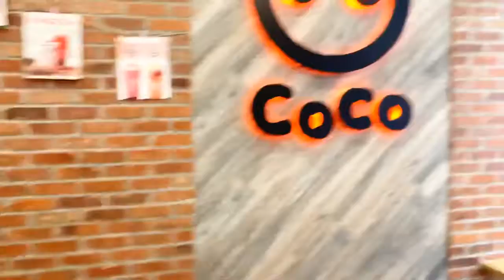China Town In New York City I Mazz Islam I Vlogger I Bengali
had an awsome times there chilling, always love the china town :)